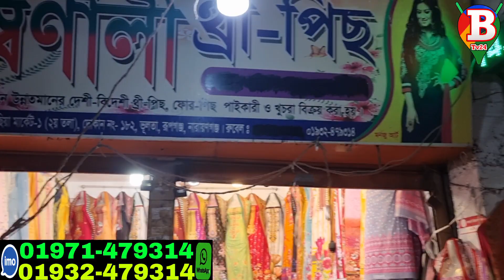ভুলতা গাউছিয়া ব্র্যান্ডের থ্রিপিস এর ৩টি প্যাকেজ কিনুন 👉 মাত্র ৫৫০ টাকায় wholesale market